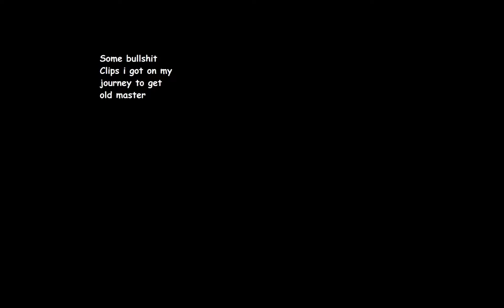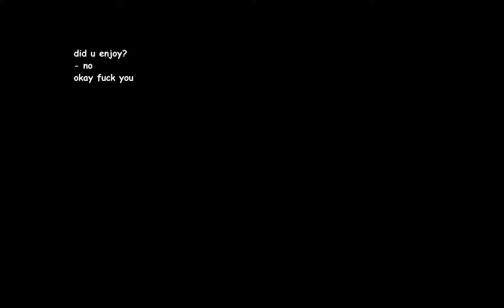bf2 is ok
ok.
i hate nvidea shadow play sometimes. my mic doesnt pick up or it is all glitchy

anyway, this is a compilation of some random clips that I finally got to editing